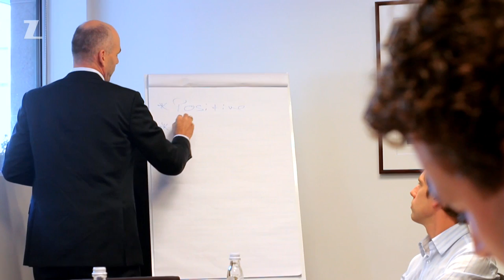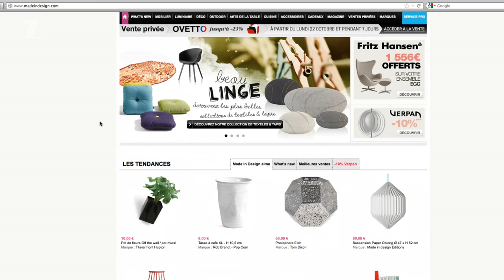Z-invest (Dutch series on Kanaal Z) - Edition 10 - What you should know about private equity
Entrepreneurship. Innovation. Growth. International breakthrough. Or working consciously in a small but strong niche market. Entrepreneurs want to improve their performance, become a leader in their market segment. This needs more than financial help. Ecosystems. Corporate governance. Expertise.

Gimv's mission is to help build companies that are working on tomorrow's solutions.  Starting from selected strategic investment platforms, we enter temporary partnerships with entrepreneurial, innovative companies with strong growth potential, supporting them in their growth into market leaders. In this way, our portfolio companies contribute to economic growth, employment and social welfare. At the same time, through these companies' performance and through successful exits, Gimv is able to reward its shareholders with double-digit returns and an attractive dividend policy.